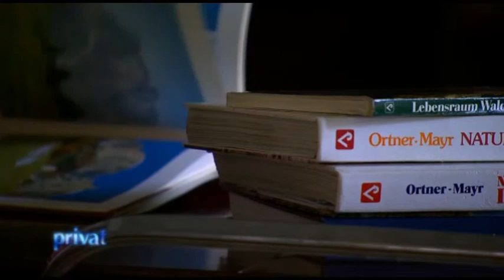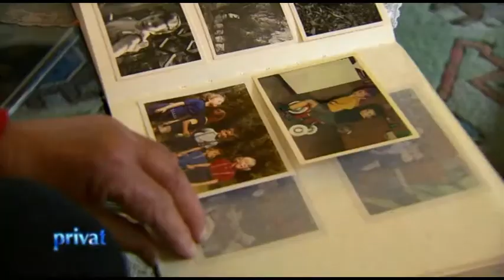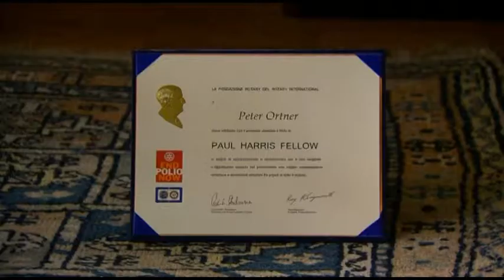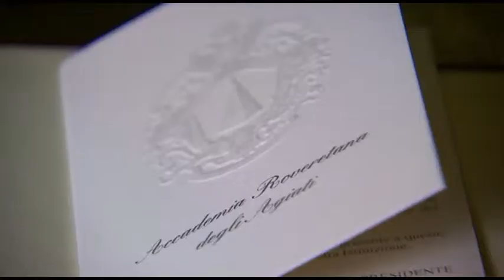Privat mit Peter Ortner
Für den Lehrer und Schuldirektor Peter Ortner war und bleibt die Natur eine Lebensaufgabe. Ortner ist Umwelt- und Naturschützer, aber auch Mahner und Publizist. Peter Ortner, Vater von drei Kindern, hat an verschiedenen Schulen des Landes unterrichtet. Seine Begeisterung für die Natur konnte er auf viele junge Menschen übertragen. Seit 1996 steht er dem Südtiroler Heimatpflegeverband vor.
In der Talkshow "privat" spricht er heute, um 20.20 Uhr auf RAI Südtirol mit Markus Frings über sich und über all das, was in Südtirol erhalten und gezielt geschützt werden sollte.